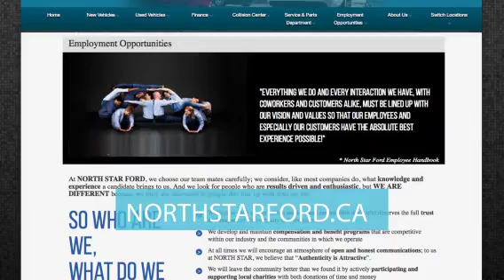Northstar Ford Recruitment Video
Rumors of Alberta's demise have been greatly exaggerated. NorthStar Ford Group is hiring at multiple locations.